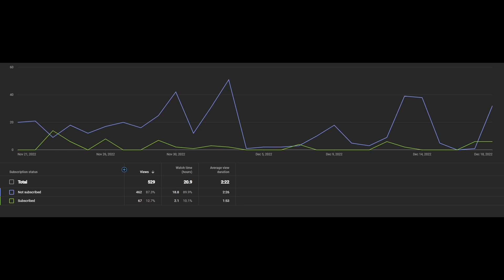TAMING MY FIRST EVER CARCHARODONTOSAURUS!!! - Ark Fjordur: The Boss Challenge